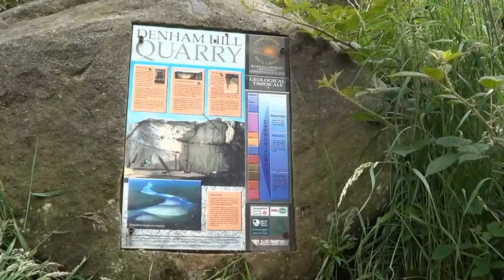Two Affies walk around Denham Hill Quarry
AffieFilms along with Cassie and Pippa took a tour around Denham Hill Quarry..

Denham Hill Quarry is an abandoned quarry, which is now used for rock climbers and walkers. However, safety is of paramount importance, at all times. Particulary around the old water pool, Swimming quite rightly is prohibited.

The Quarry is full of wildlife and very over grown, well worth a walk around.. I know Cassie & Pippa enjoyed the tour and we hope you enjoy the video of their adventure..

Filmed at Denham Hill Quarry Lancashire

All footage filmed and owned by Affiefilms